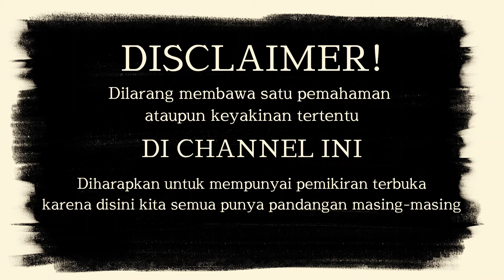Mengungkap Sejarah Dan Cara Kerja Iluminati Di Era Modern!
Iluminati adalah sebuah nama yang sering kali muncul dalam teori konspirasi dan budaya populer. Namun, apa sebenarnya yang dimaksud dengan Iluminati? Apakah benar ada organisasi rahasia yang mengendalikan dunia dari balik layar, ataukah ini hanya mitos yang diciptakan oleh imajinasi manusia?

Dalam video kali ini, kita akan membahas asal-usul Iluminati, teori-teori yang berkembang seputar organisasi ini, serta bagaimana Iluminati telah menjadi simbol kekuasaan, kontrol, dan bahkan perlawanan dalam berbagai budaya dan media. Apakah ada kebenaran di balik klaim-klaim tersebut, atau ini hanya sebuah cerita fiksi yang dimanfaatkan oleh banyak pihak untuk mencapai tujuan mereka?

Dari simbol-simbol yang tersebar di seluruh dunia hingga pengaruhnya dalam musik, film, dan politik, video ini akan membahas bagaimana Iluminati telah meresap dalam berbagai aspek kehidupan kita. Kami akan menyelami misteri di balik organisasi ini, mengupas fakta, dan mencoba memisahkan yang nyata dari yang hanya teori.

Jangan lewatkan kesempatan untuk memahami lebih dalam tentang Iluminati, apakah itu hanya mitos atau ada kebenaran yang tersembunyi di baliknya. Tonton video ini hingga akhir, dan temukan pandangan baru tentang salah satu topik paling kontroversial dalam sejarah modern.

ENJOY THE VIDEO! Salam Sehat, Salam Rahayu, Salam Spiritual Indonesia!

Spiritual Indonesia Channel merupakan wadah bagi para praktisi untuk menjelaskan konsep Spiritual yang dipercayai masing-masing. Mulai dari Kundalini, Energi, Tenaga Dalam, Tarot, Ilmu Pelet, Meditasi, Tantra, Neurolism, Mata Ketiga dan berbagai lainnya akan kita jelaskan secara detail dan rinci di Channel Spiritual Indonesia.

TERIMA KASIH :)

Share channel kami dibawah ini.

Untuk Diskusi, Info Gathering, Konsultasi, DLL Bisa Langsung Join Grup Telegram Spiritual Indonesia dibawah ini.

Spiritual Indonesia juga ada di TikTok! follow TikTok kami dibawah ini.

Untuk update mengenai channel Youtube kami, join grup Youtube channel Spiritual Indonesia dibawah ini.